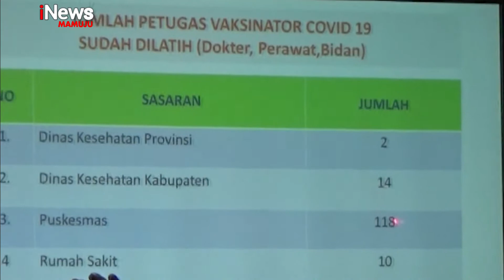Distribusi Vaksin Covid 19 Sulbar | iNews Sulbar | 06-01-2021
Sementara itu, sebanyak sepuluh ribu enam ratus vaksin covid-19 jenis zinovac, akan disalurkan kepada pemerintah provinsi sulawesi barat untuk tahap pertama. Setelah vaksin tiba di bandar udara hasanunddin makassar, selanjutnya akan distribusikan ke sulawesi barat, dengan pengawalan aparat kepolisian dan pihak TNI.
Kontributor : Syarifuddin